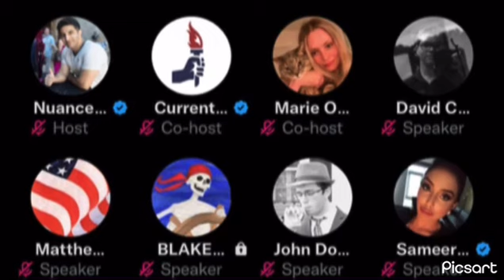John Doyle Gets EMBARRASSED on Twitter Space???